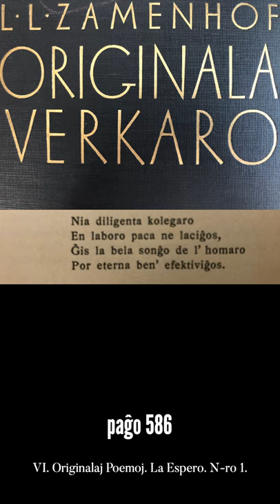Zamenhofa Medito 083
Ĝis la bela sonĝo de l' homaro? Lasta medito sur la vortoj de La Espero.